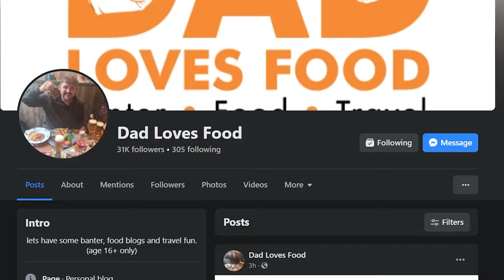The BIGGEST Burger King Whopper Ever - Dad Loves Food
The biggest Burger King whopper ever, because they are unsure if you can fit any more patties in.
Follow Dad Loves Food and The George Pub And Grill on facebook